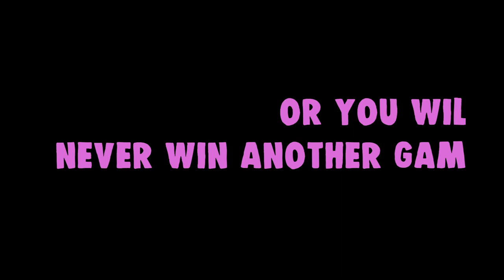Fortnite Montage - "WRONG" (The Kid LAROI & Lil Mosey)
(عاوزين نصلي علي النبي قبل ما نبدأ الفيديو)
👍 : أتمنى أن يعجبك هذا الفيديو
👆 : اترك اعجابك واشترك